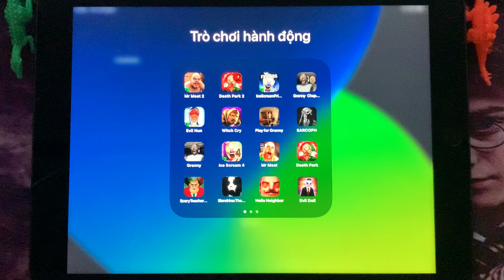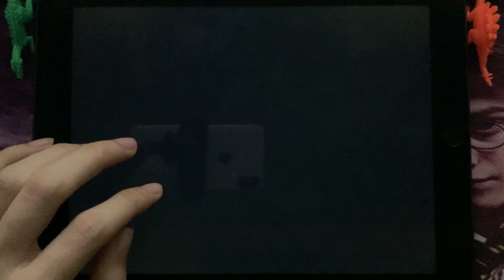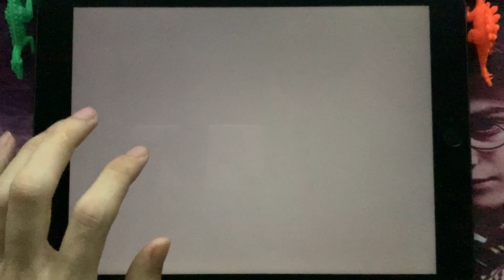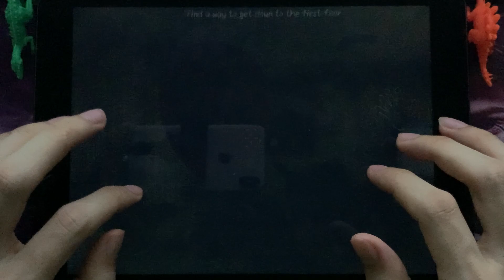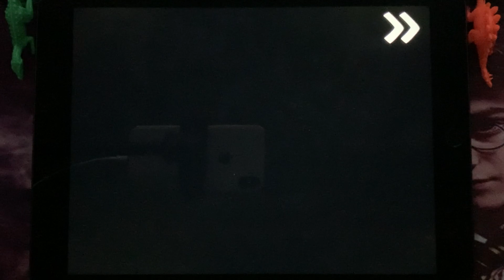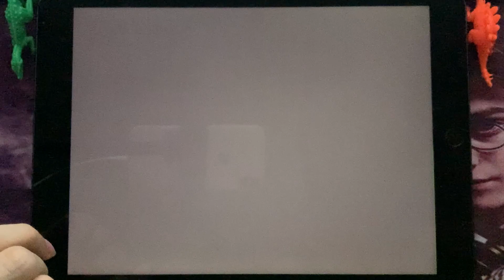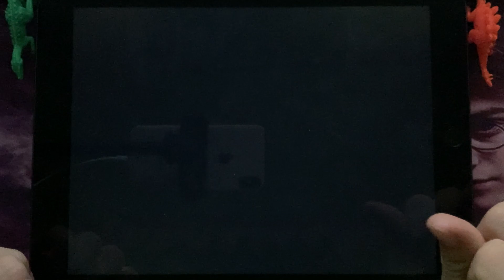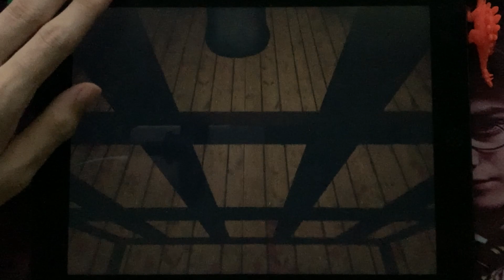Mr Meat,Death Park 2,Ice Scream 7,Granny 2,Lvil Nun,Witch Cry,Play Granny 4,SARCOHP